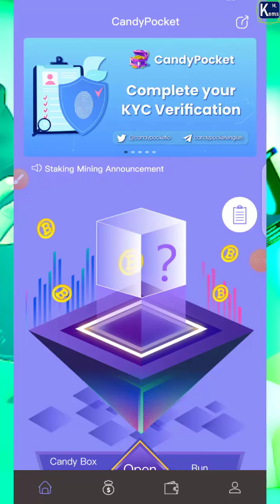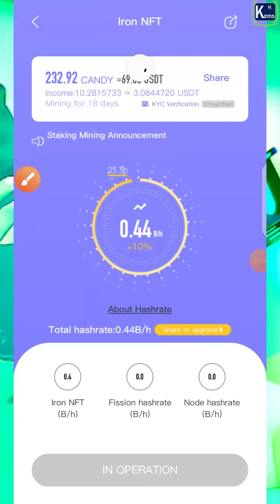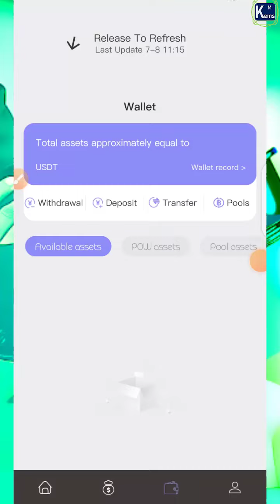🔨 MINAGE GRATUIT DES JETONS DE CANDY POCKET. Télécharger l'application 👇👇👇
Rejoindre le groupe WhatsApp plus bas.
Téléchargez l'application CANDY POCKET maintenant et obtenez jusqu'à 100 candy Utilisez mon code de parrainage : U9ABX54Q